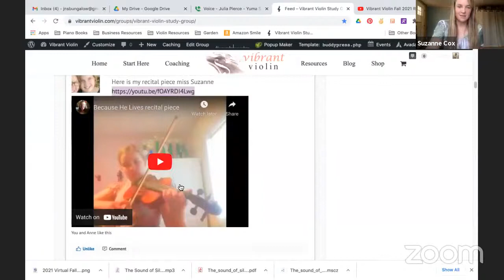Vibrant Violin Fall 2021 Recital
Resources:
Master Classes: